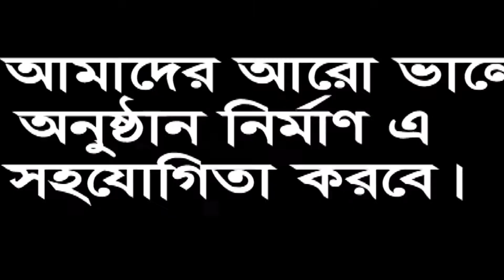আপনিকি কাল(৮-৮-২০১৭)রাতে চদ্রগ্রহণ দেখেছেন?না দেখলে চ্যানেল রুপালীর ক্যামেরায় ধারণ কৃত ভিডিওটি দেখুন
"আমার সোনার বাংলা, আমি তোমায় ভালবাসি" আমার প্রিয় মাতৃ ভূমির বিভিন্ন অনুষ্ঠান দিয়ে আমার এই চ্যানেলটির ভিডিও গুলো সাজানো।যদি এর একটি অনুষ্ঠান ও আপনাদের ভালো লাগে তবেই এই চ্যানেল এর যাত্রা সার্থক । লাইক ও কমেন্ট করতে ভুলবেন না। ভালো লাগলে চ্যানেল টি অবশ্যই সাবক্রাইব করবেন বলেই আশা করি।ইকবাল হোেসন। মোবাইল- ০১৬৭৬৮১১১৫৯
ধন্যবাদ